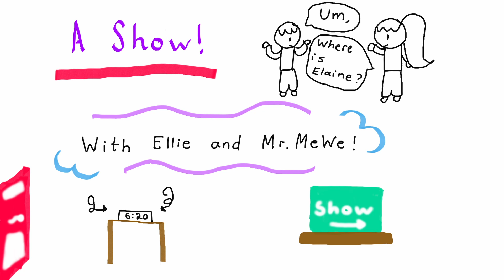Comic Strip Story - A Show (By Little Kitty Comics)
Hi!  I'm a little kitty who enjoys writing comics and stories.  One day when I was writing, I had an idea to post some comic videos to share with you and everyone on the planet, even animals.  My goal is to entertain and cheer up anyone with all of my hilarious and funny videos.  Now, after you finish reading all of these kitty stuff, I want you to press on any of the videos and enjoy them. Thank you!  I hope you enjoy watching them!  Meow!

Presented by Little Kitty Comics